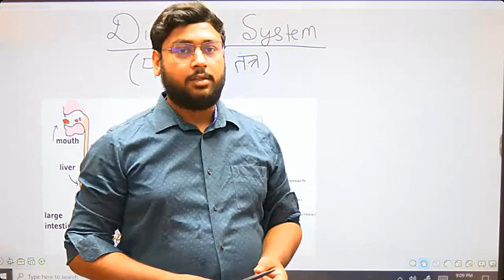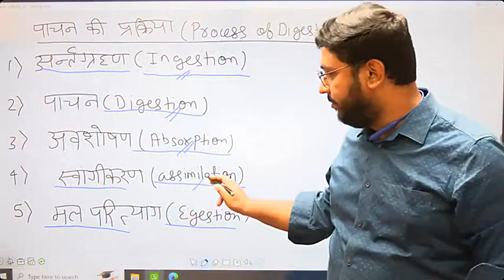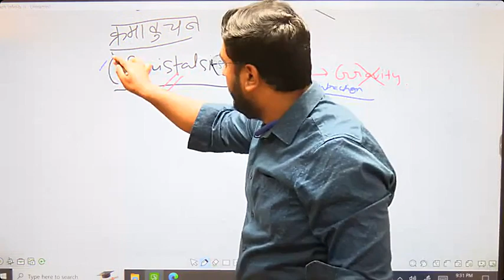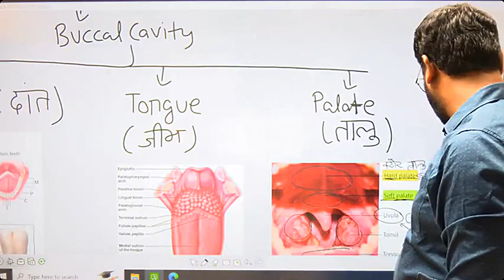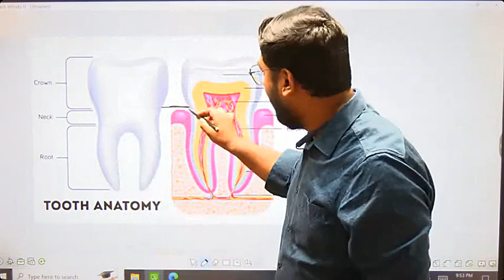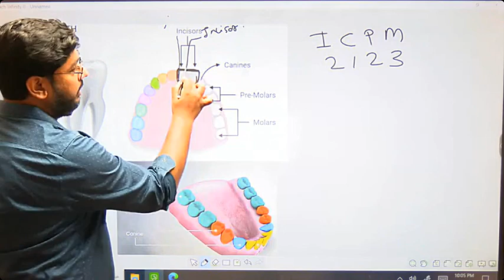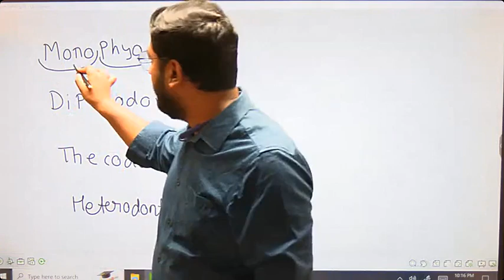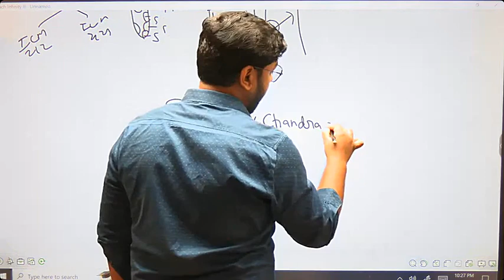पाचन तंत्र : NCERT 𝐑𝐀𝐈𝐋𝐖𝐀𝐘 𝐀𝐋𝐏, 𝐓𝐄𝐂𝐇 - 𝐒𝐂𝐈𝐄𝐍𝐂𝐄 𝐁𝐀𝐓𝐂𝐇